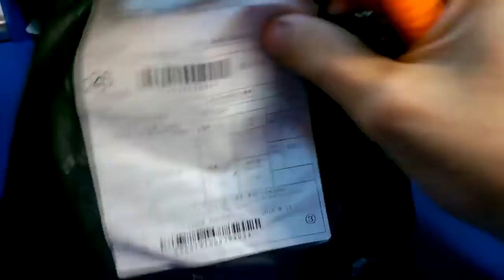#62 Молдинги, лампочки и дисплей SJCAM SJ5000 Plus +